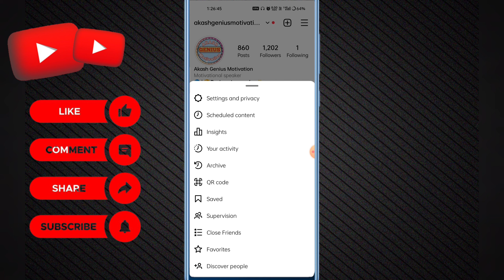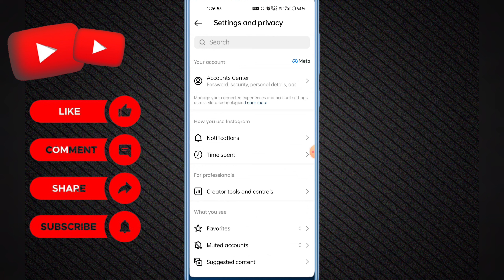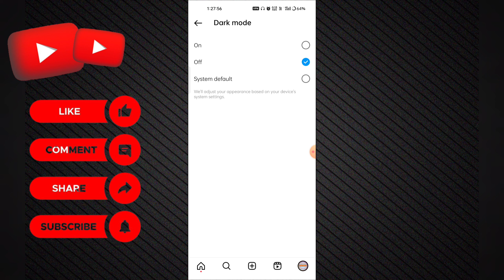instagram me dark theme kaise kare || instagram dark mode enable kaise kare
instagram theme kaise change kare | how to enable dark mode on instagram

About :- dosto aajke video me apko batane wala hu instagram par dark mode kaise kare ummed karta hu apko yeah video pasand aayegi

how to enable dark mode on Instagram new update
how to change mode on Instagram
how to change dark mode on Instagram in Android phone
how to change dark mode on Instagram in iPhone
instagram Theme Change Kaise Kare
how to enable Dark Mode On Instagram  Instagram Dark Mode 2023
Instagram Theme Change Kaise Kare Instagram Dark Mode
nstagram new setting
instagram setting update
instagram settings and privacy
instagram dark mode kaise kare
instagram dark mode kaise kare new update
instagram night mode
instagram dark theme
instagram dark
instagram dark mode iphone
instagram dark mode on
How To Enable Dark Mode On Instagram
how to change chat theme on instagram iphone
how to change chat theme on instagram 2023
how to change chat theme on instagram android
how to change instagram message color how to change instagram dm color
how to change instagram chat color Solutions Activity
how to change theme on instagram chat how to change theme on instagram iphone how to change theme on instagram android instagram dark mode

Good bye take care by byinstagram new settinginstagram dark mode androidhow to make instagram dark mode Copyright Disclaimer Under Section 107 of the Copyright Act 1976, allowance is made for 'Fair Use'